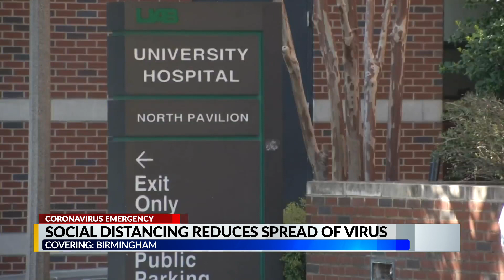Social distancing reduces spread of virus, UAB reports